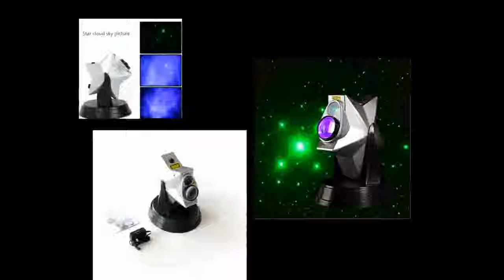Get Twilight dimmable Night Light on Aliexpress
Brand Name:WONKINItem Type:Night LightsWattage:6-10WIs Bulbs Included:YesIs Batteries Required:NoType:AtmosphereBody Material:ABSModel Number:Led Laser night lightPower Generation:SwitchUsage:HolidayVoltage:36VCertification:RoHS,CEIs Batteries Included:NoLight Source:LED BulbsPower Source:AC